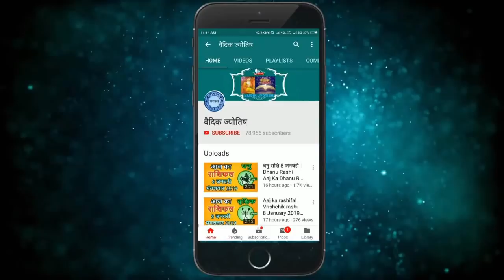सिंह राशि 21 दिसंबर मंगलवार | Singh Rashi 21 December 2021 | Aaj Ka Sinh Rashifal Leo Horoscope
@वैदिक ज्योतिष
singh rashi 21 December 2021
21 December singh rashi
singh rashiDecember 2021
Dainik Rashifal,Horoscope,Astrology
21 दिसंबर सिंह राशि
आज का राशिफल सिंह राशि
सिंह राशिफल